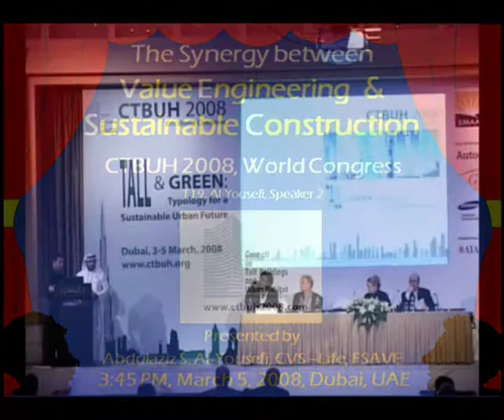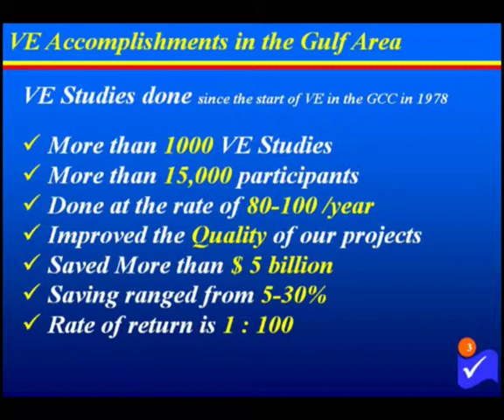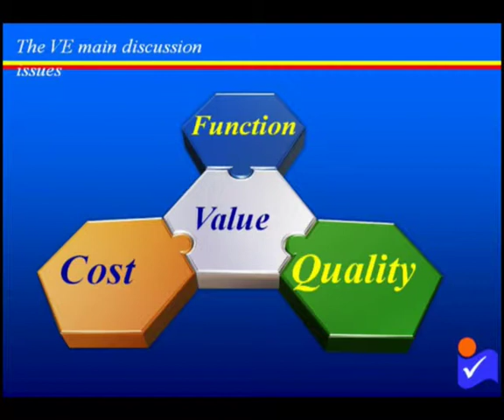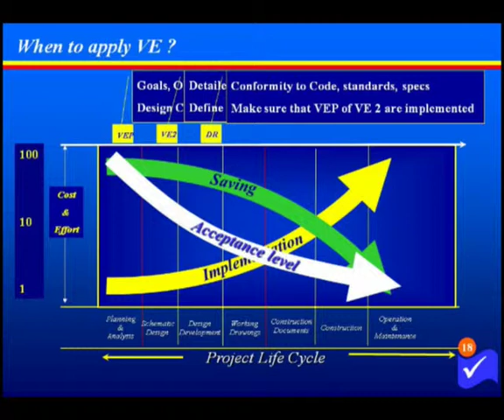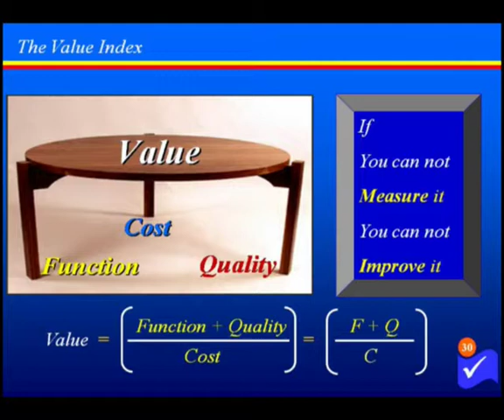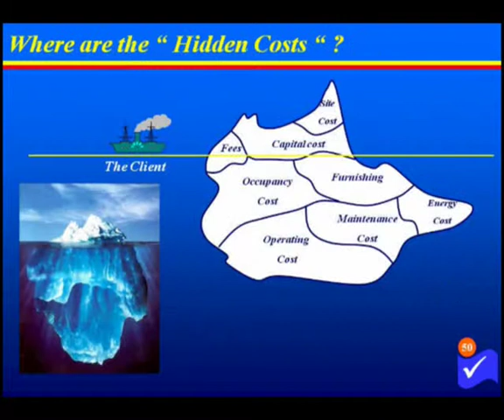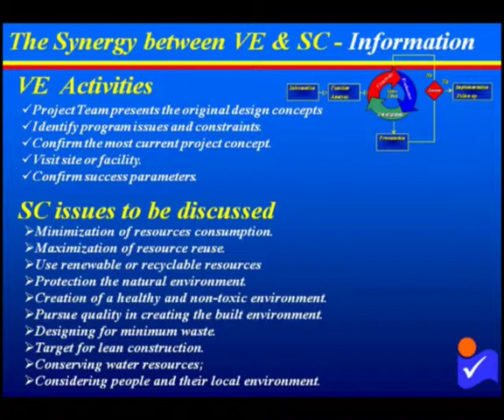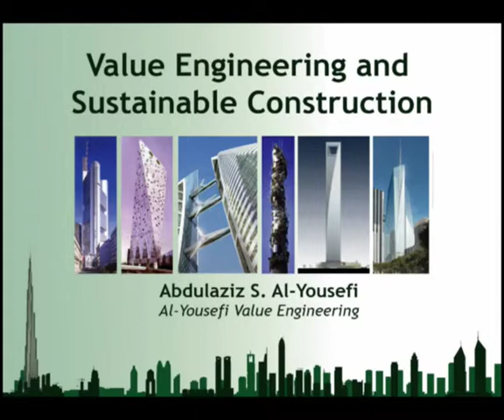CTBUH 2008 Dubai Congress - Al-Yousefi,"The Synergy between Value Engineering..."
Wednesday, 5th March 2008. Dubai, UAE. Abdulaziz S. Al-Yousefi, of Al-Yousefi Value Engineering, proposed a conceptual synergy between Value Engineering (VE) and Sustainable Construction (SC) that leads to achieving best value over the life span of a project at the CTBUH 8th World Congress in Dubai. Both subjects play crucial roles in realizing quality, reliability and durability as well as enhancing performance throughout the life of a project. They also help to: improve service related outcomes within budget constraints: achieve a more efficient use of resources; and accomplish an optimum combination of Life Cycle Costing (LCC) and quality to satisfy the user requirements.